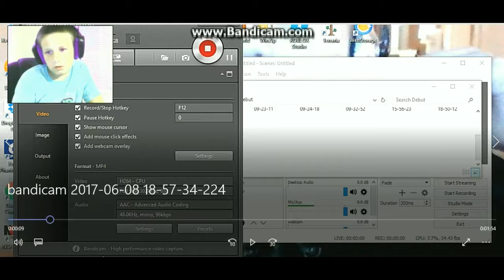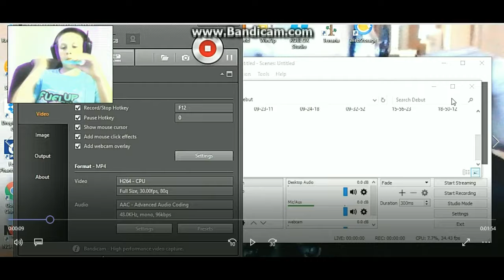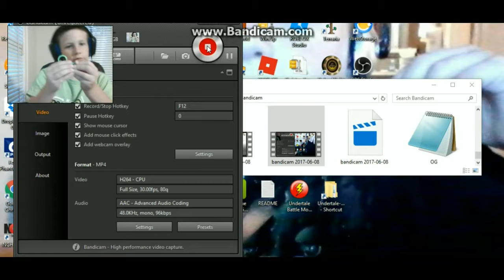unboxing my seconed fidget spinner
i spend an hour on this vid